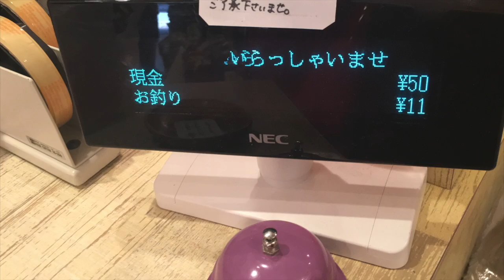【私の美容DAYの１日に密着しました。】マツエク/エステ/美容室/メンテナンスする日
いきたい方
ビューティースタイリングの松本さんへ😀❤️
👉髪の毛メンテナンスの美容院
原宿のラディカル
アリスちゃんの動画を見たんですけどって言ってみてくださいー！（笑）